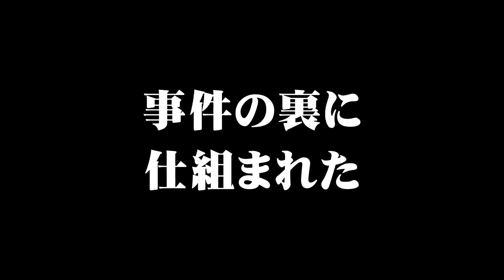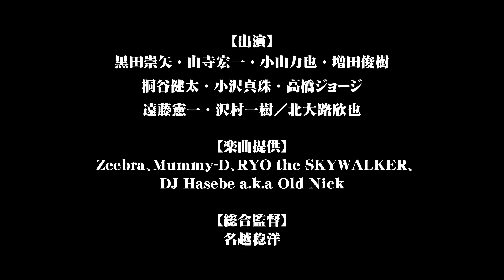PS4専用ソフト『龍が如く４ 伝説を継ぐもの』プロモーション映像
PS4専用ソフト『龍が如く４　伝説を継ぐもの』プロモーション映像を公開しました！